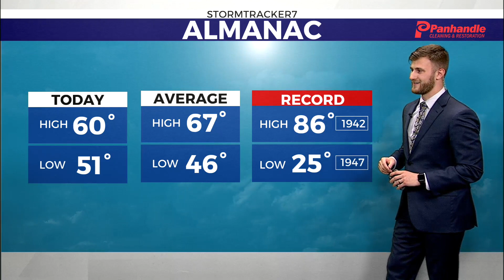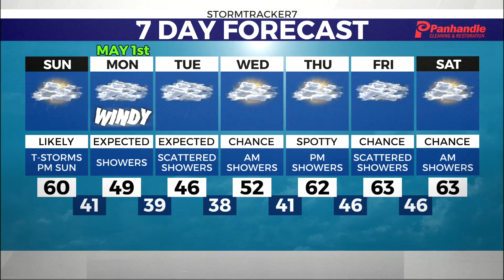Rain than Sunshine for our Sunday